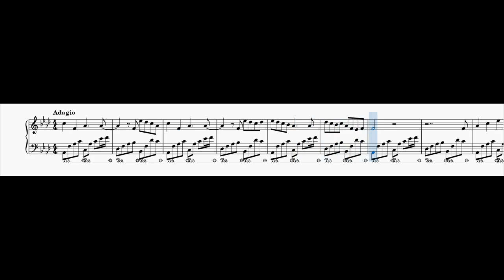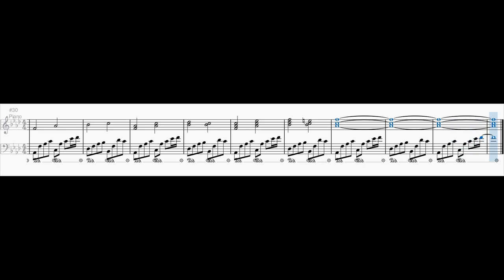Fantasia No. 7 in F minor